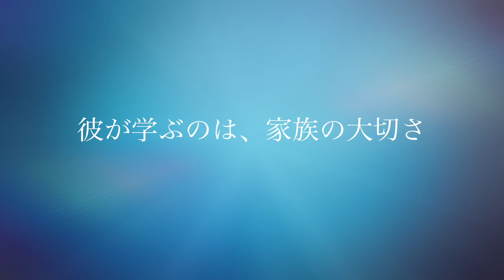卒業 の日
このビデオの情報卒業 の日